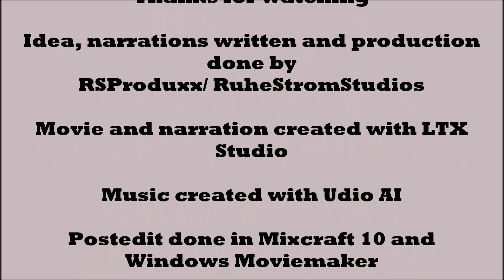CyberNights Series Trailer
This is the trailer for a series I´m working on. It takes place in a cyber-fantasy city and revolves around the struggles of several protagonists (and their contrahents) ... There is much more to come, so please like, subscribe and leave a comment if you want to see more like this :)

little error in the outro: This was obviously made in 2024 and not 2014 lol